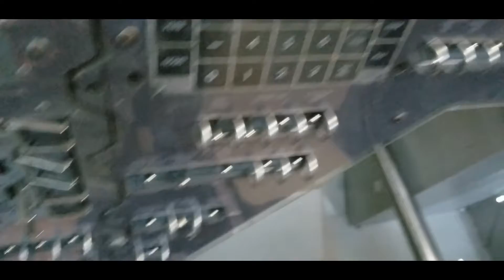Apollo CM Trainer in Huntsville, AL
Gary and Dottie in Trainer / Sim in the Apollo Museum.